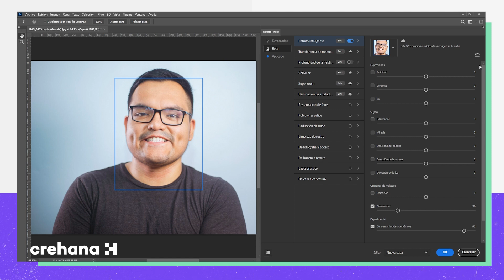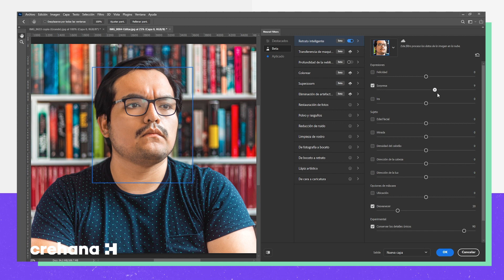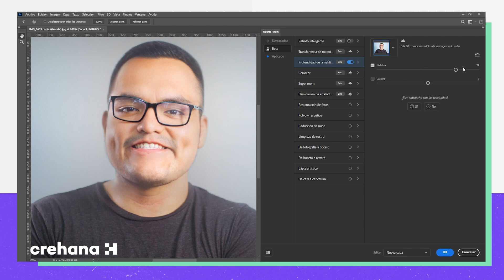Cómo usar los Neural Filters de Photoshop (Tutorial Paso a Paso) 🧑🧓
En este nuevo tutorial te enseñamos como usarlos nuevos filtros de Photoshop 2021: Neural Filters. Con los cuales podrás cambiar expresiones y alterar la edad de una persona con un solo par de click, gracias a la inteligencia artificial.

En Crehana buscamos transformar vidas usando la educación, encuentra cientos de cursos  y empieza a construir tu futuro.